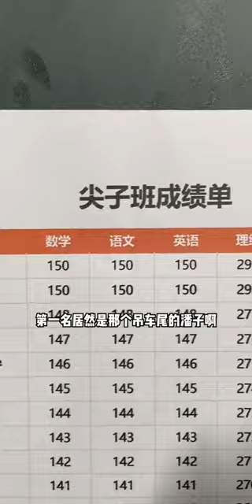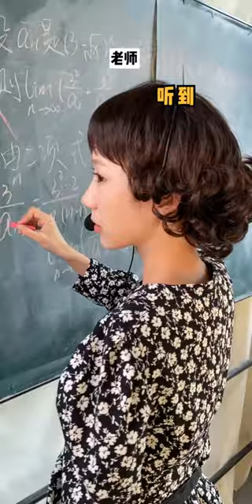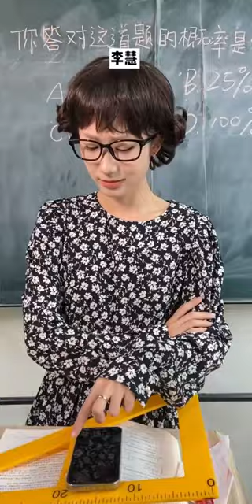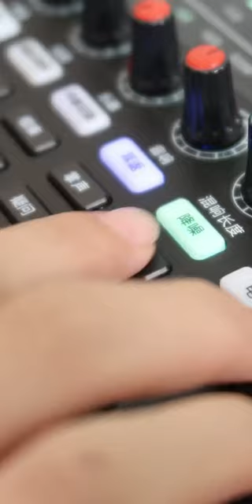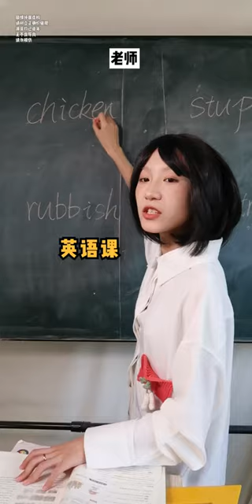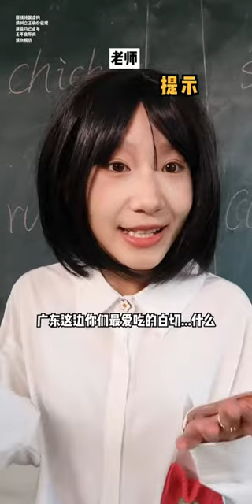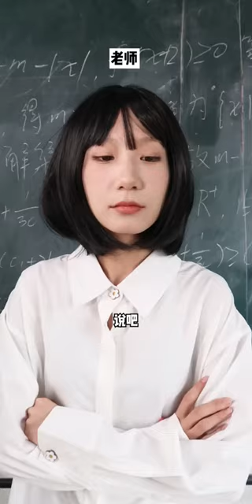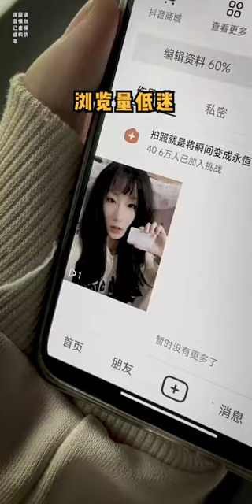違反考試規則就會變成怪物？ 偷抄答案結果變成第三隻手，潘子能否成功完成考試【芋頭快跑】